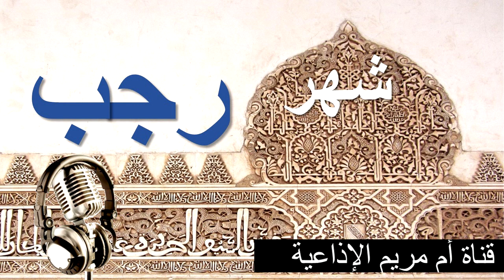اللهم بارك لنا في رجب